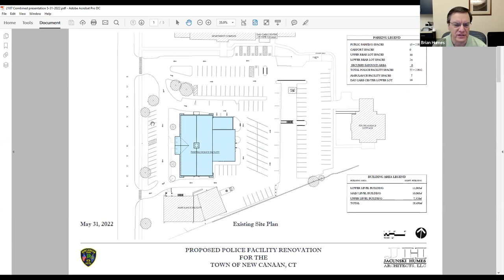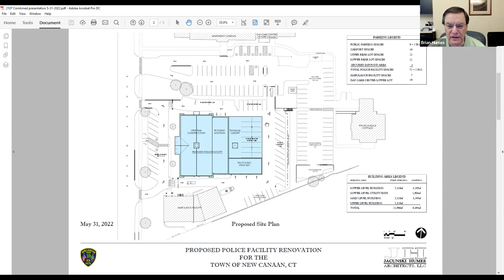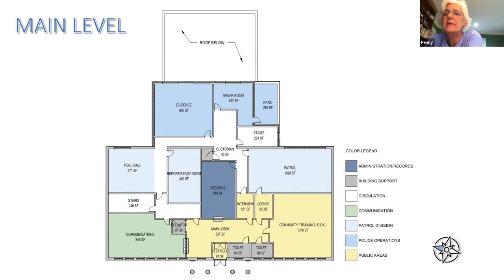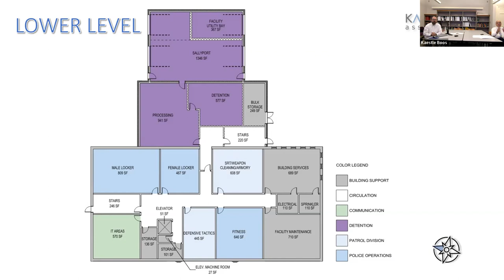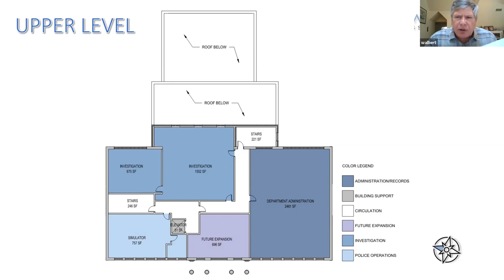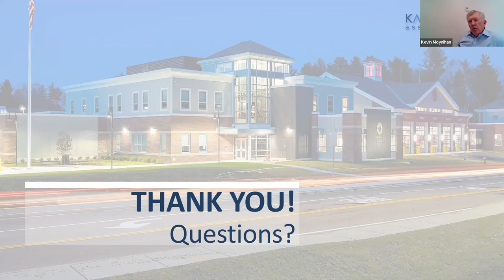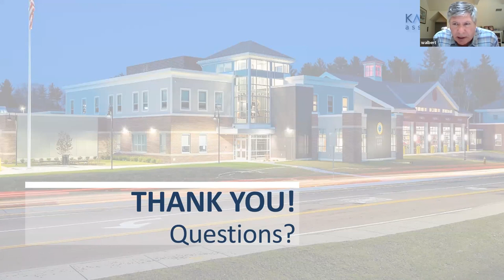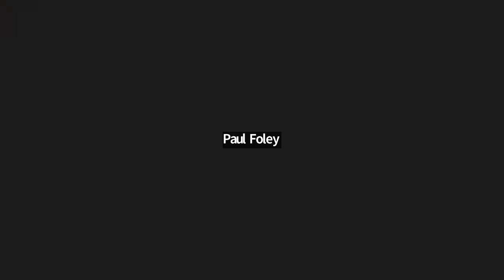Police Department Building Committee Meeting June 9, 2022